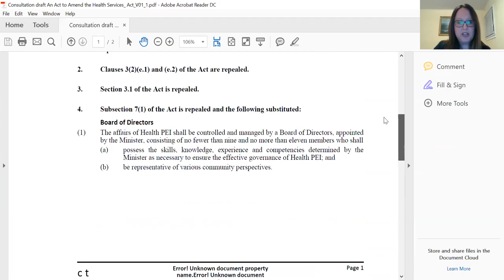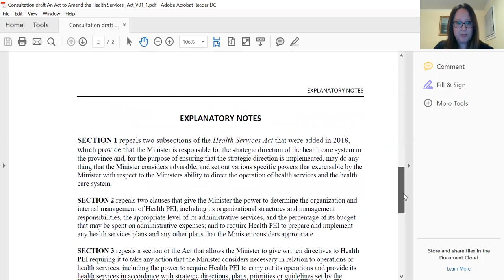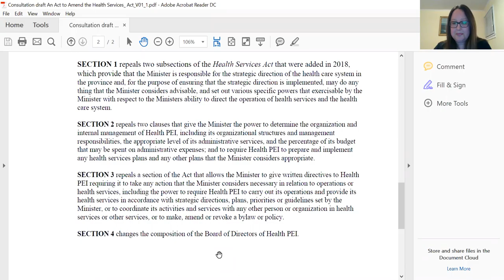Outside the Rails with Trish Altass - Better Health Care Governance for PEI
Green MLA and Health Critic Trish Altass discusses her proposed bill which would reverse 2018 amendments to the PEI Health Act which gave the minister of health the power to unilaterally change operational plans set by the Health PEI board, restoring authority back to health experts and evidence-based health system governance.